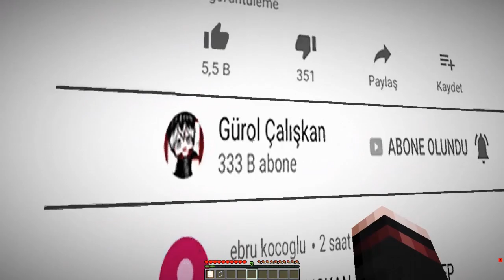KIZ POLİS POLİS BEBEĞİ HAPSE ATTI! 😱 - Minecraft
Merhaba, Ben Gürol Çalışkan ve bugün kız polis polis bebeği hapse attı iyi seyirler ^^

Gürol Çalışkan korkunç canavarlara karşı Büyükanne,Siren kafa,Baldi komik,korku ile güzel bir video yayınlıyorum. Hep Beraber Birlikte Gizli Yerlere Gidiyoruz (1000 Yıllık Yer, Gizli Geçitler) Kanalımda ayrıca Düşersen Ölürsün, Yanlışı Seçersen Ölürsün, Hangisini Seçecek Bölümleri Ve Serileri Vardır İzlemeyi Unutmayın!